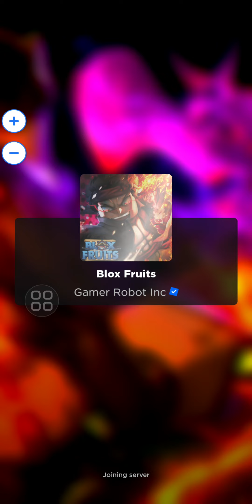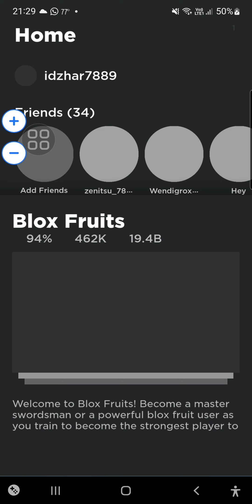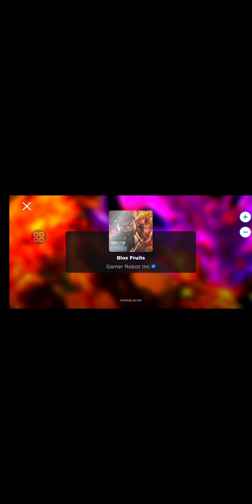19 July 2023